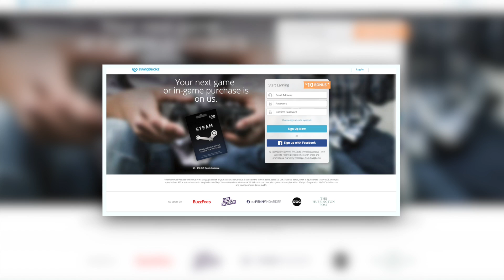CANT BELIEVE ODELL BECKHAM MADE THIS CATCH! - Madden 18 Ultimate Team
Impossible Catch by Odell Beckham in the endzone!